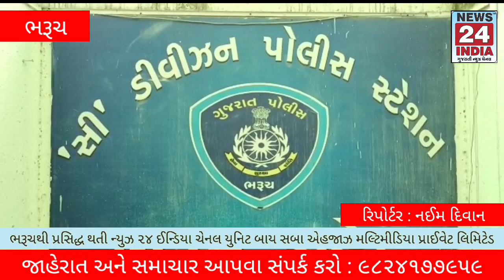પુષ્પક સોસાયટી ખાતે બે બંધ મકાનોને તસ્કરોએ નિશાન બનાવી સોના-ચાંદીના ઘરેણાની ચોરીને અંજામ આપ્યો